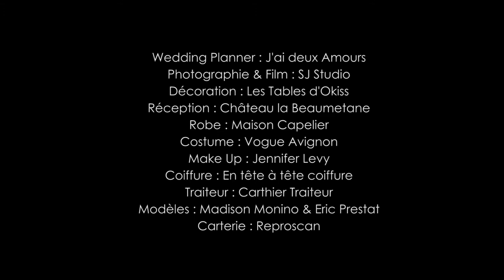Mariage Château la Beaumetane Shooting d'Inspiration HD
Beau travail d'équipe... à partager sans modération

Mariage Château la Beaumetane - Shooting d'Inspiration
de SC Visual // Sébastien CABANES PRO
Shooting d'inspiration Mariage au Château la Beaumetane
Wedding Planner : J'ai deux Amours
Photographie & Film : SJ Studio
Décoration : Les Tables d'Okiss
Réception : Château la Beaumetane
Robe : Maison Capelier
Costume : Vogue Avignon
Make Up : Jennifer Levy
Coiffure : En tête à tête coiffure
Traiteur : Carthier Traiteur
Modèles : Madison Monino & Eric Prestat
Carterie : Reproscan